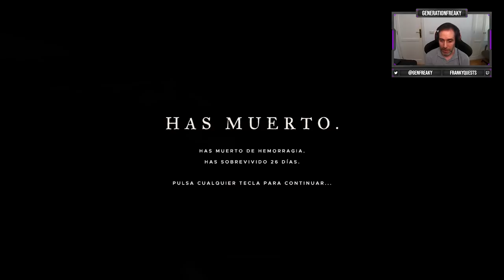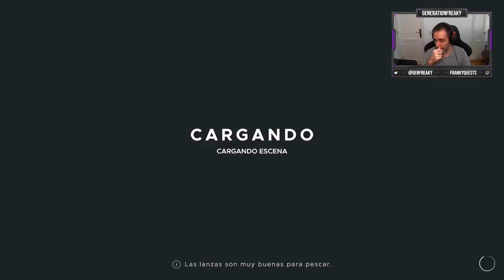Stranded Deep | Nos enfrentamos a LA GRAN ABAIA | Episodio 14 | SURVIVAL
💬 Hoy en Stranded Deep nos enfrentaremos a los primeros boses